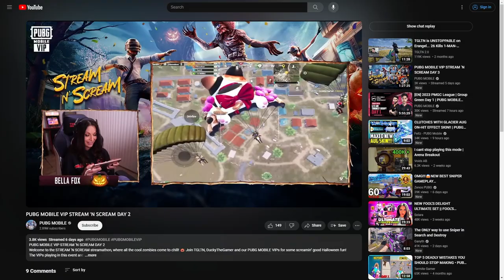PUBG PC PRO PLAYS MOBILE 😳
I'm teaming up with none other than the PUBG PC legend, @TGLTN He's stepping into the world of PUBG Mobile with me,  along wtih @DuckyTheGamer and @BrazenRover  and let's just say, things got intense.

Mehmood Khan
حسن علو
sEkoPUBG
ابو المجد2